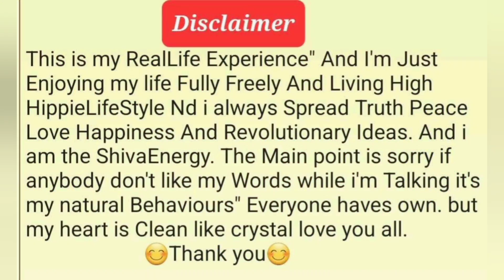NightLife Again😁 Pokhara VloG EP: 29🇳🇵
"SARVAYA THE EVERYTHING"
I adore all forms of nature and long to experience the cosmos. Birth and death are the only constants in life, and I want to use the beauty of music to change the world. I believe in the existence of a spiritual and enlightened god, and I strive to maintain a high level of philosophical, psychological,i astrological, humanistic, inspirational, and motivational thinking. I also support socialism and communism.I firmly believe in HighScience-Vedh Sanstra, Truth, High, Peace, and Love. I aspire to live a free life while never losing sight of humanity as a guy who shares revolutionary ideas and an inner life with the thunder of rock 'n' roll.